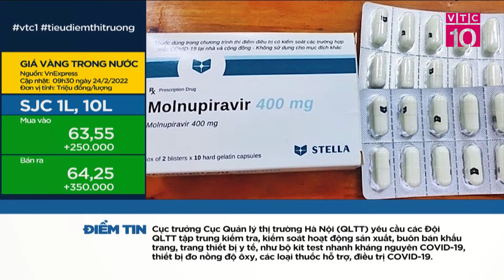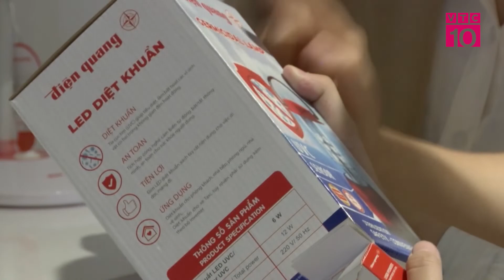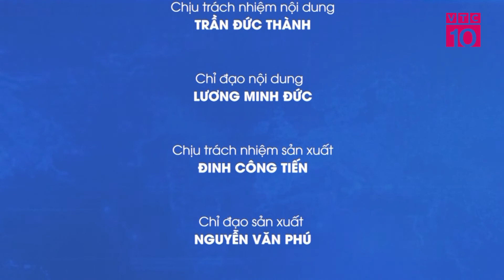BAN TIN TIEU DIEM 24022022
VTC10 |BAN TIN TIEU DIEM 24022022